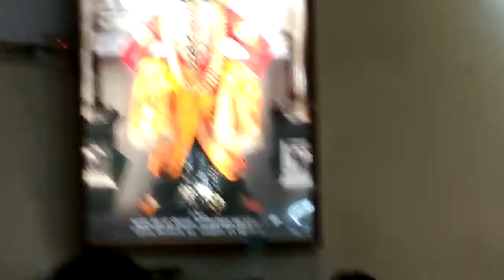माझे माहेर पंढरी | Majhe Maher Pandhari | Vaibhav mandalik | Mohan Deshmukh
Singer : Vaibhav ji Mandalik
Tabla : Mohan Deshmukh
Pakhwaj :Rupak Kadhavi